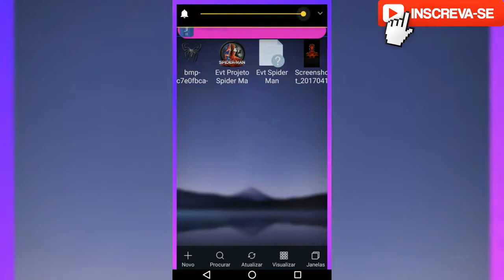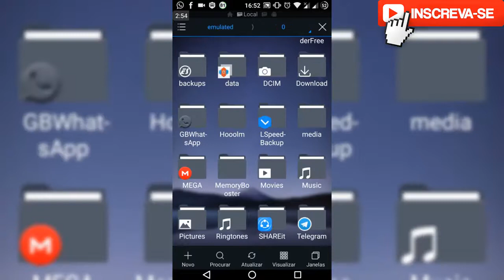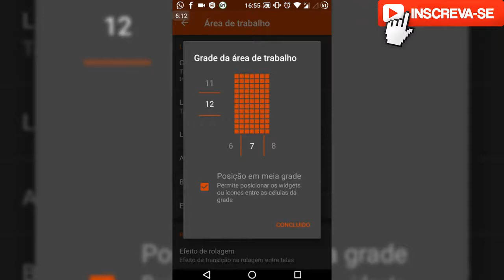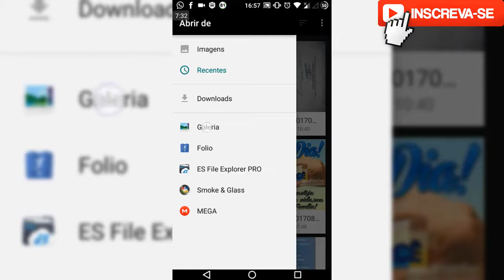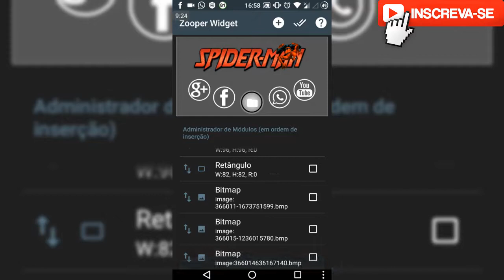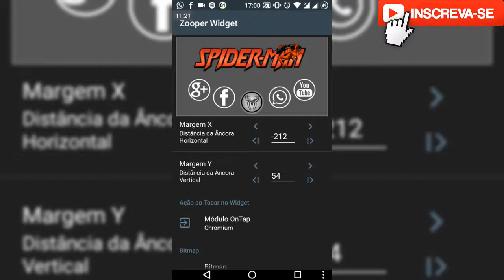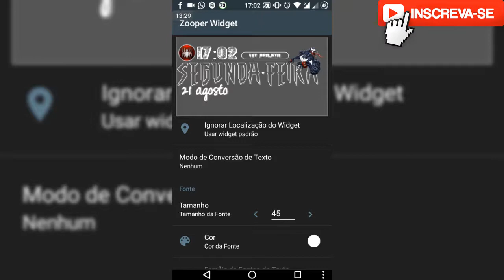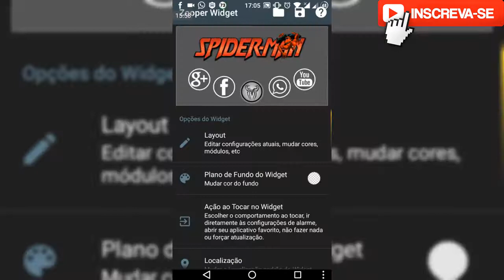PERSONALIZAÇÃO #7 - ZOOPER WIDGET 2017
▬▬▬▬▬▬▬▬▬▬▬ஜ۩۞۩ஜ▬▬▬▬▬▬▬▬▬▬▬▬▬
▓▓▓▒▒▒░░░ LEIA A DESCRIÇÃO DO VÍDEO ░░░▒▒▒▓▓▓
▬▬▬▬▬▬▬▬▬▬▬ஜ۩۞۩ஜ▬▬▬▬▬▬▬▬▬▬▬▬▬

Parceiros:

xxxxxxxxxxxxxxxxxxxxxx